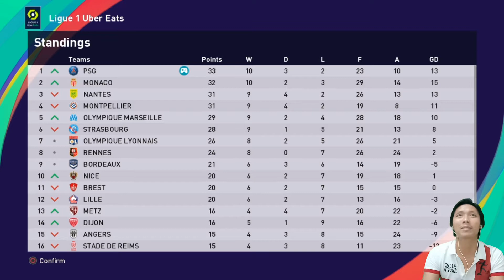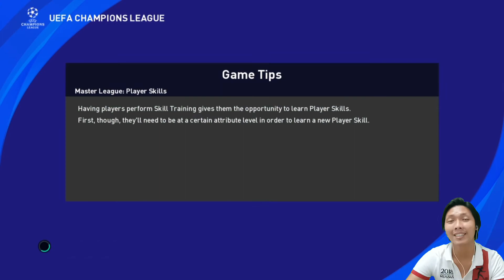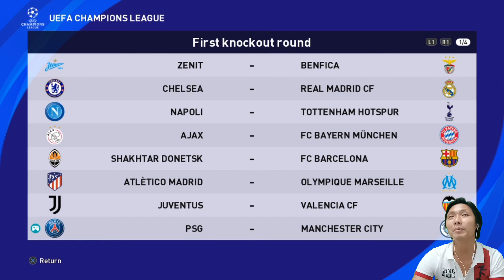Persaingan di Ligue 1 semakin seru. PES 2021 Indonesia Master League PSG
Persaingan di liga prancis semakin memanas, 6 club saling kejar mengejar di papan atas.. pekan ini PSG akan menghadapi Lens dan dilanjutkan dengan menghadapi Real Madrid di partai terakhir fase grup.. yuk langsung tonton video nya ya..

Jadwal Upload
- Mini series PSG: senin - jumat, jam 19:00 atau 20:00 WIB
- The Last of Us: senin - jumat, jam 16:00 WIB
- Tutorial PES 2021: sabtu dan minggu, jam 16:00 dan 19:00 atau 20:00 WIB